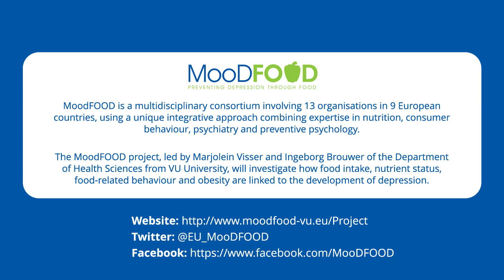MooDFOOD Project Update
From Principal Investigator Marjolein Visser at the European Obesity Summit in Gothenburg, Sweden, held 1-4 June 2016